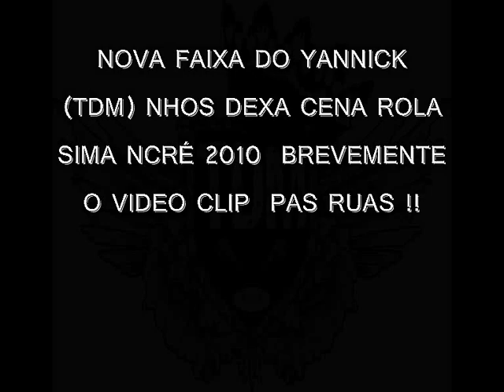YANNICK TDM ---(NHOS DEXA CENA ROLA SIMA NCRÉ) 2010